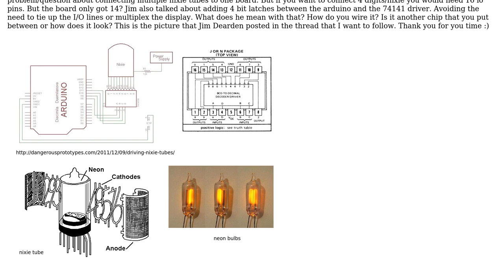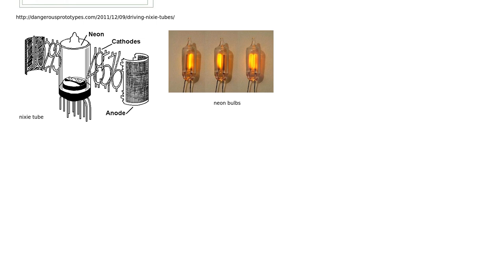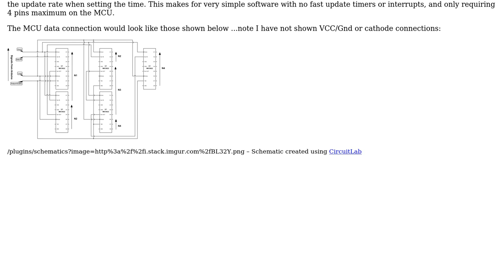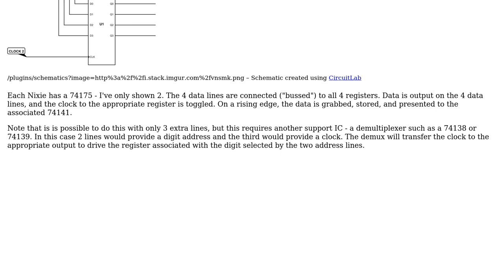Electronics: How to drive four nixie tubes with arduino?(in-14/clock)? (2 Solutions!!)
Electronics: How to drive four nixie tubes with arduino?(in-14/clock)?

With thanks & praise to God, and with thanks to the many people who have made this project possible! | Content (except music & images) licensed under CC BY-SA | Music | Images & others | With thanks to user WhatRoughBeast user Jack Creasey user Classic Games and the Stack Exchange Network Trademarks are property of their respective owners. You are responsible for your own actions.